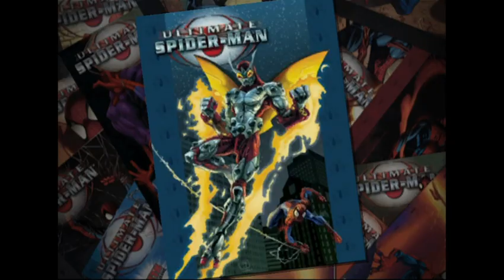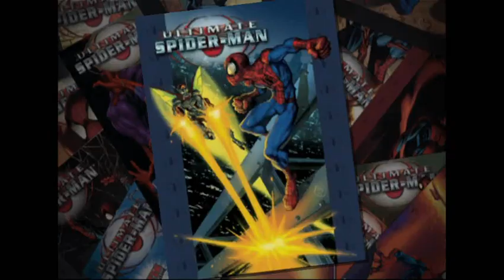Трудная воздушная битва на стройке небоскрёба - Ultimate Spider-Man|Прохождение #5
В этой серии прохождения игры "Ultimate Spider-Man" Паук встретит суперзлодея Жука и сразится с ним на вершине строящегося небоскрёба. Бой выдастся весьма трудным и бесящим.